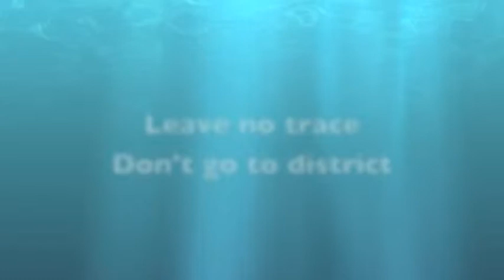Leave No Trace 2012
Digital Media I project covering the "Rules to Live By."